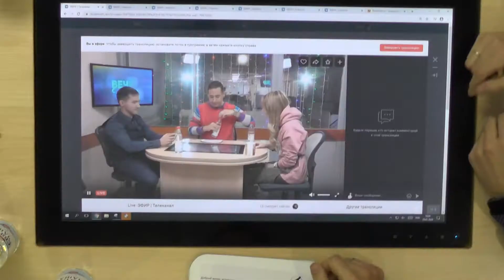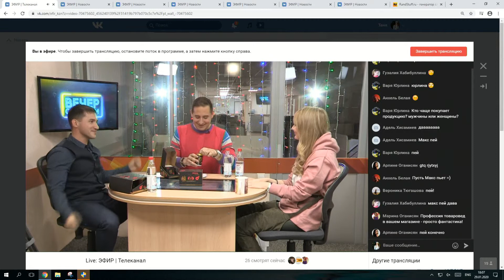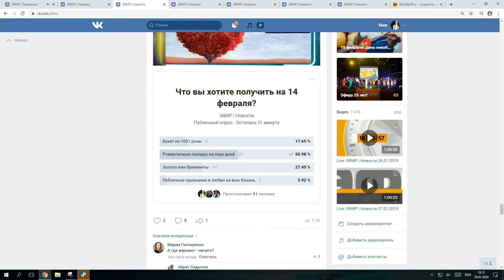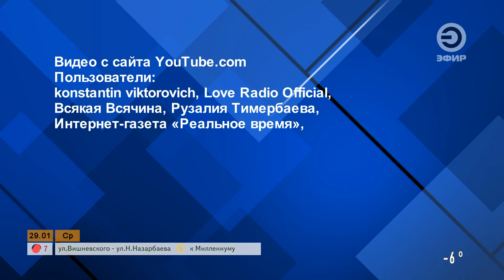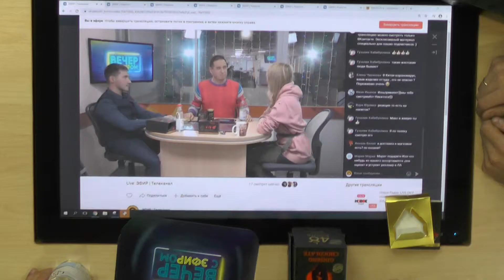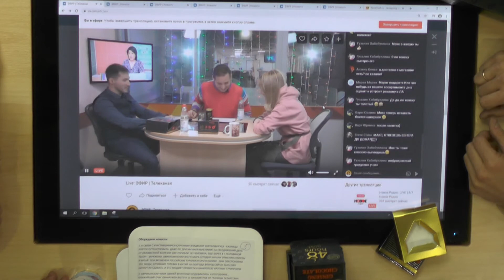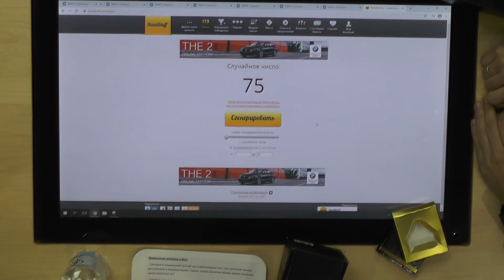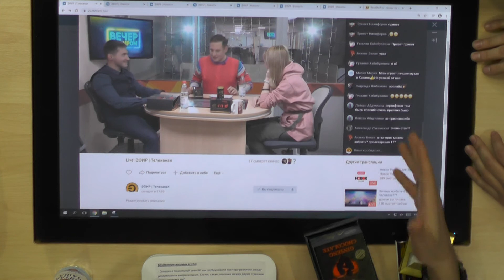"Вечер с Эфиром". Выпуск №2. В гостях MissDj, Марат Сунгатуллин.